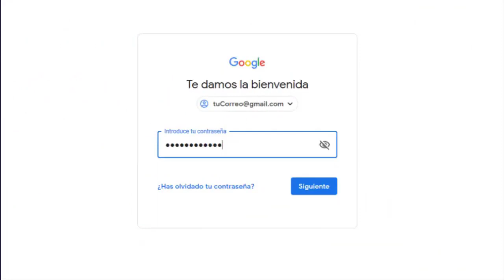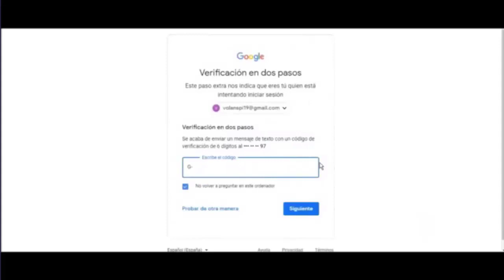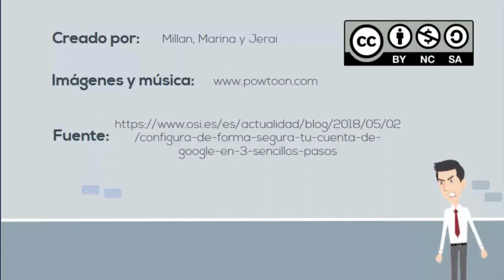Verificacion en 2 pasos de Google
Video de enfoque mixto acerca de la "Verificación en 2 pasos de Google".
Todas las licencias se incluyen en los créditos del video.
La licencia del video es "by-nc-sa".
Autores originales:
- M. Blanco
- J. Ferradás
- M. Santamaría